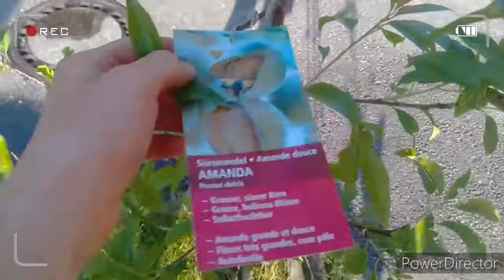Mandelbaum und Kakibaum und balkonblume vermehren Pflanzen